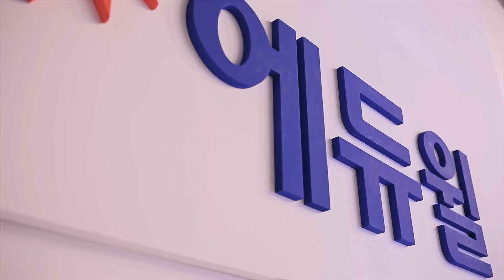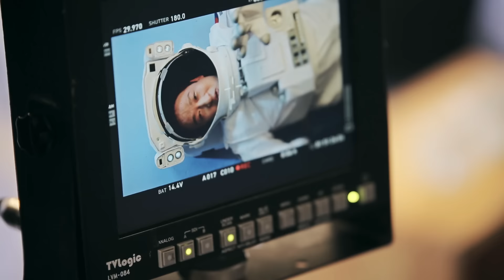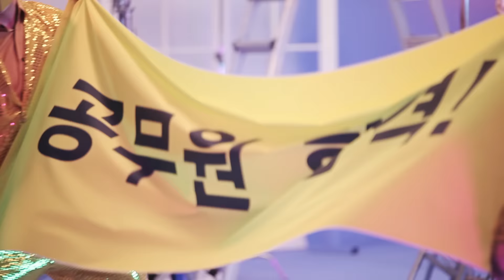[에듀윌 합격송] 에듀윌x서경석 CF 광고 메이킹필름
에듀윌 합격송, 에듀윌x서경석 CF
그 유쾌했던 에듀윌 합격송 광고 촬영현장!